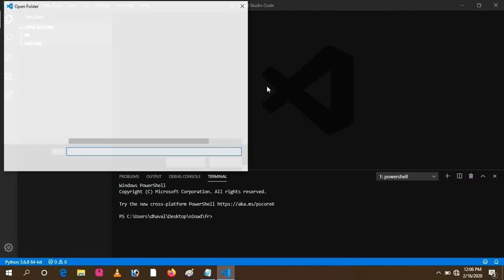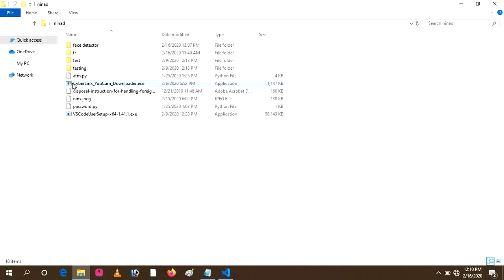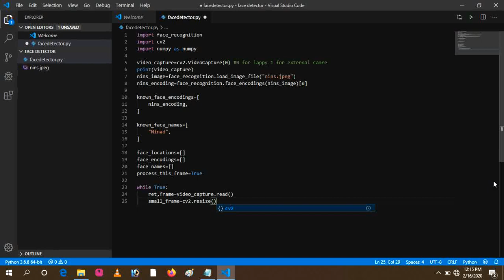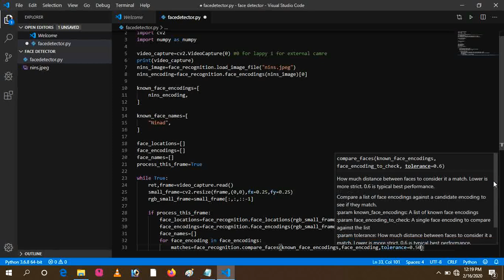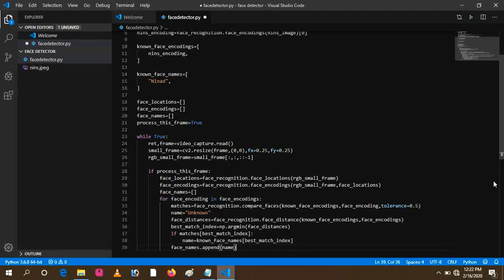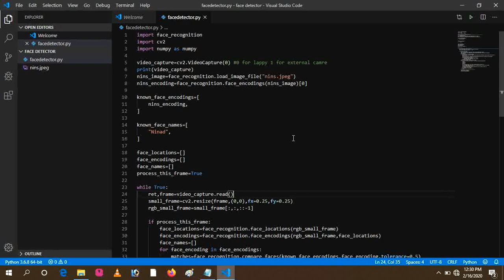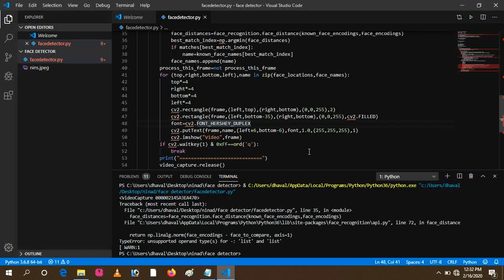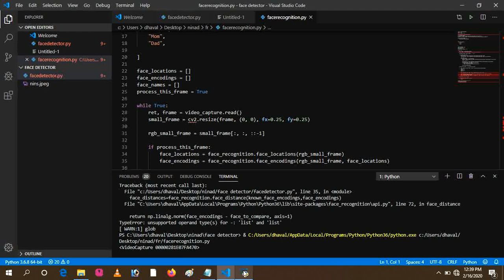Face Recognization Tutorial display name of face COMPLETE TUTORIAL Using Python OpenCV HD || 2020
Python Download :3.6.8

Install Using CMD :
1. pip install opencv-python
3. pip install CMake
4. pip install face_recognition